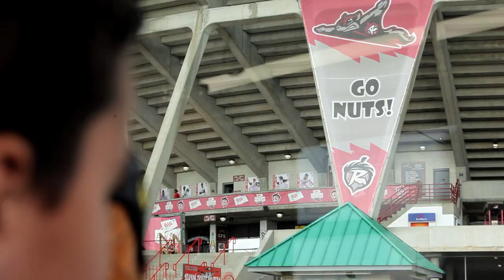GRTC Get Ready To Connect 3 Bus Ad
GRTC - Get Ready To Connect!  This is 3 of 6 in a series of transit commercials - Completed May 2013. for more information about all of our services.